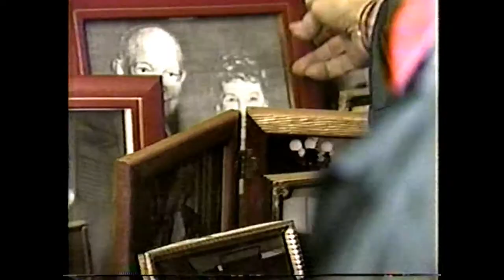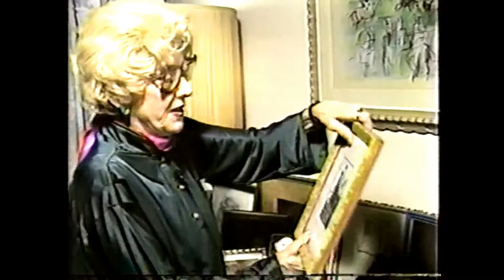The Incomparable Hildegarde